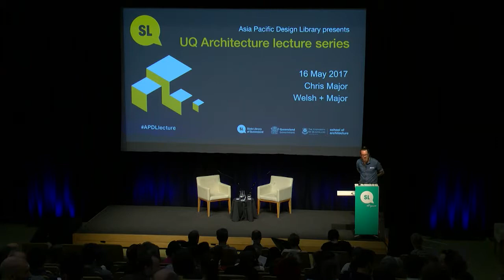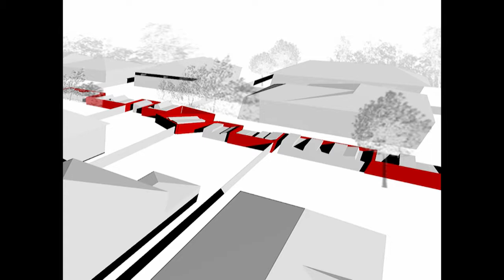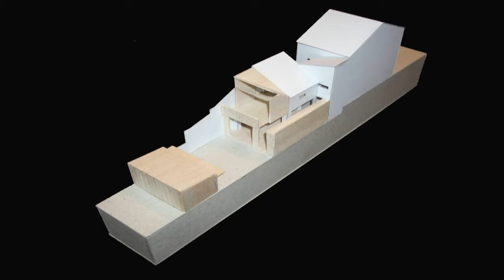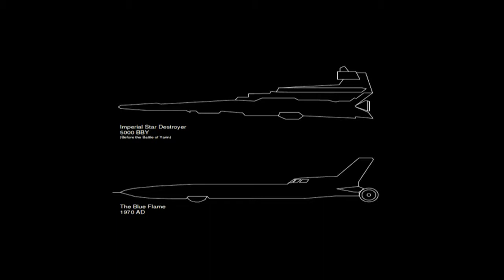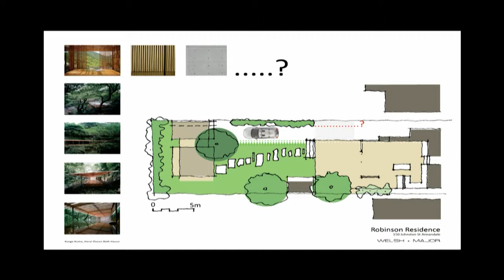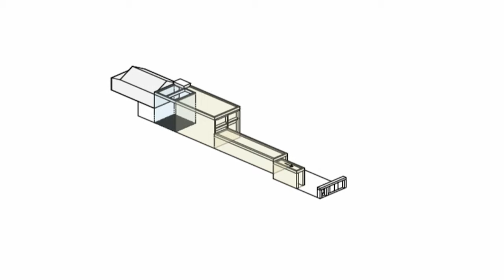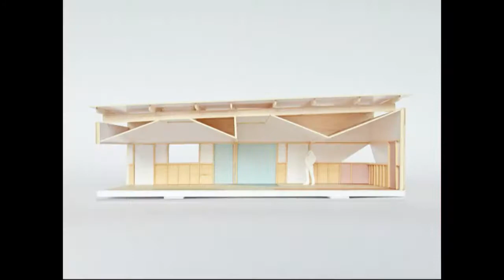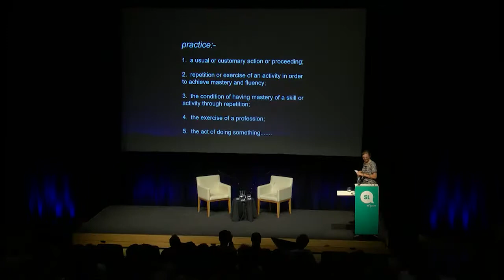2017 UQ Architecture lecture: Chris Major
The event was held at State Library of Queensland Auditorium 1 with an audience of approximately 120 people.
Speakers:
Adam Jefford 00:03
Sandra Kaji-O'Grady 02:29
Chris Major 03:38
Panel discussion with Leonie Matthews 55:02
Since establishing the practice with David Welsh in 2004, Chris and David have established a reputation for delivering responsive and engaging architecture in the public and private realm. Welsh + Major’s work has been recognised by numerous awards including national, NSW and Victorian AIA awards, the BDP Sustainability Award, Houses and Think Brick awards. Their portfolio includes public spaces and private homes, restaurants and bars, galleries and shops, workplaces, and the reinvention of historic buildings. Their work seeks an artistic resolution of programme and detail with a focus on context and landscape, memory and material.
Chris is an active member of Australian Institute of Architects, and continues to support architectural education through teaching at the University of Newcastle; regular lecturing at Sydney University; and participation in design panels and juries.